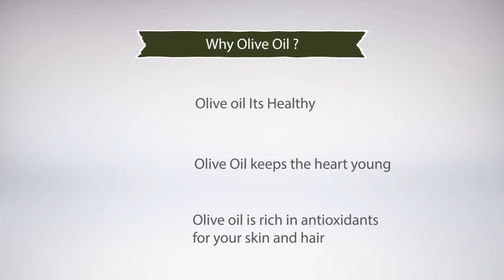chatkhaar OliveOilfacts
Visit Naurus Pvt Online Store on Daraz.pk and buy Online. Home Delivery, Cash on Delivery